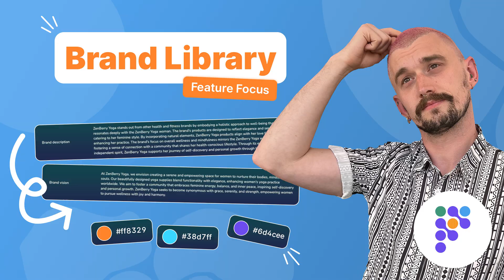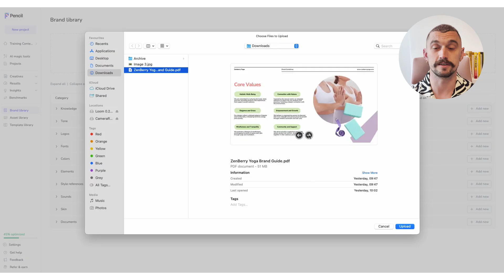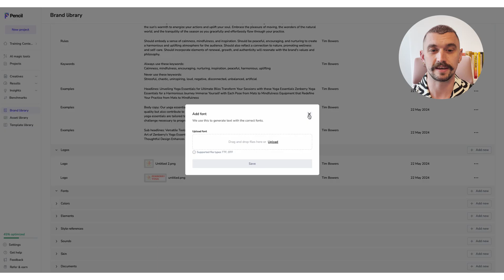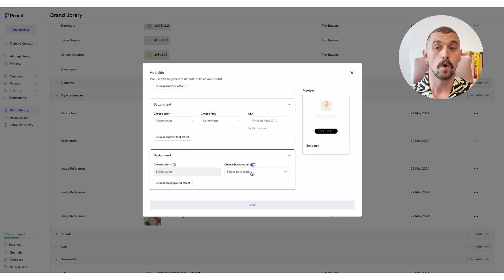Feature Focus: Brand Library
In this video, our Head of Training, Tim, walks through how to set up your brand library on Pencil Pro. Getting this right is essential to getting the most out of the platform and helps Pencil to meet your brand guidelines whenever you generate ads.